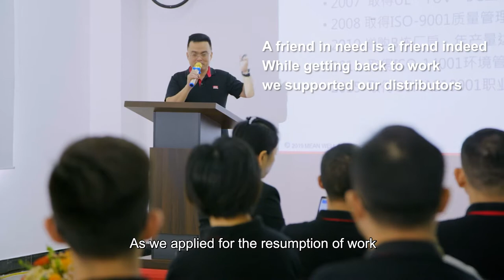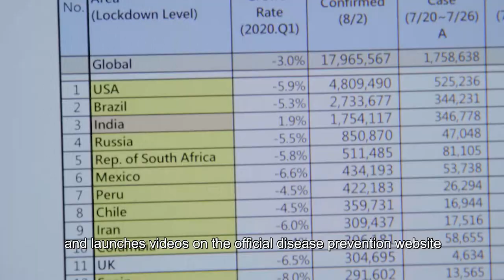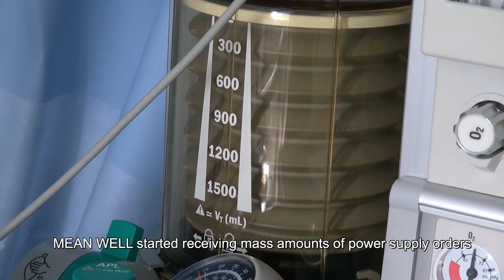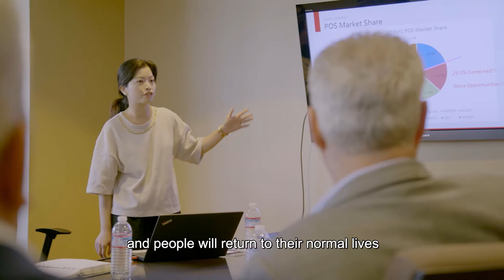MEAN WELL Documentary《The Power of Reliable Partners》 Determination：Overcame challenges together